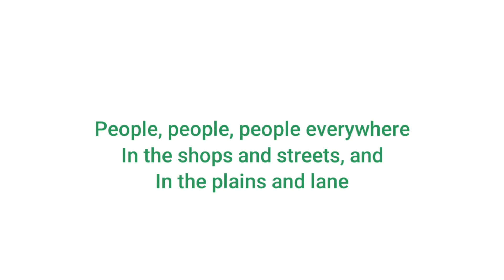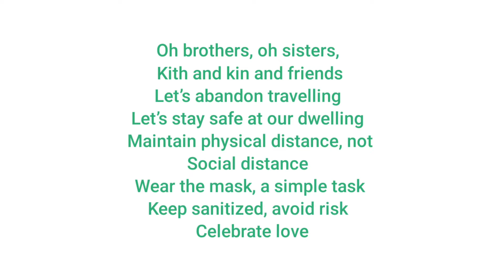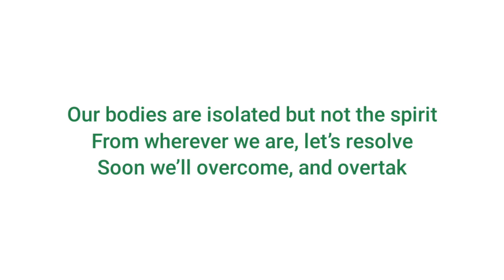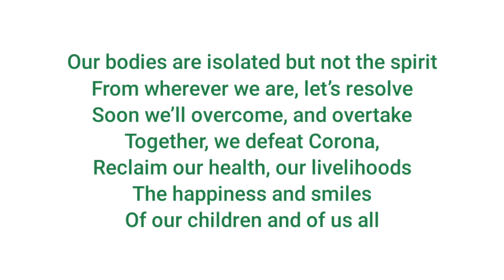We Shall Overcome This Together - COVID awareness song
This is a cleaned-up version of the song we sang in communities to raise awareness of COV ID-19 and the need to get vaccinated